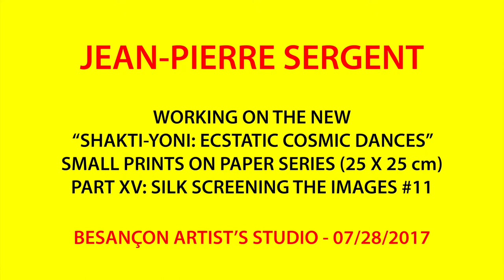JEAN-PIERRE SERGENT AT WORK 15: SILK SCREENING THE IMAGES #11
Documentary film showing a working session in the Besançon studio, where the artist is screen printing works on Rives BFK paper in order to continue the series "Shakti-Yoni: Ecstatic Cosmic Dances", July 28th 2017.